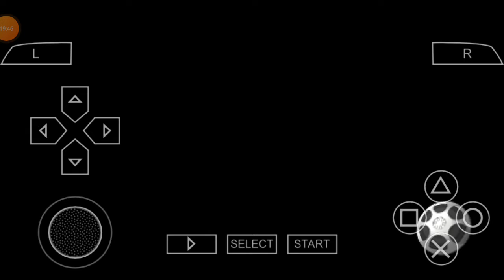[Re-Projets] Burnout Legends [PSP] EP.4